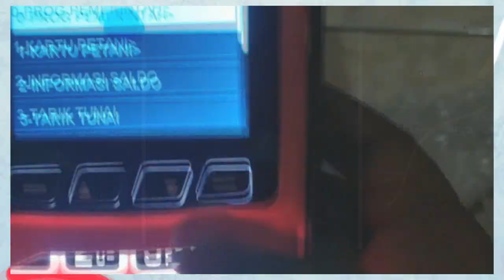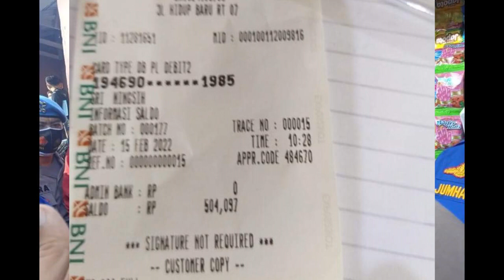Cek Saldo PKH Hari Ini Ada Saldo 500rb pencairan pkh tahap 1 2022 pkh dan tahap 1 2022 kapan cair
Cek Saldo PKH Sore Hari ini pencairan pkh tahap 1 2022 pkh tahap 1 2022 kapan cair